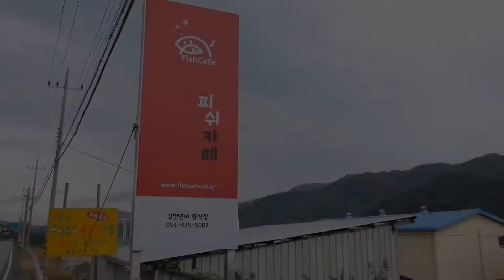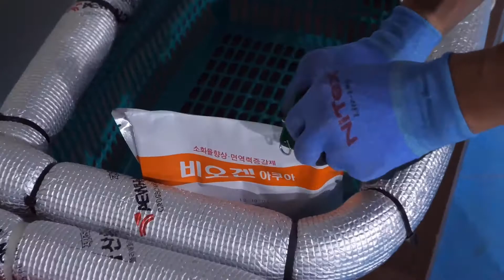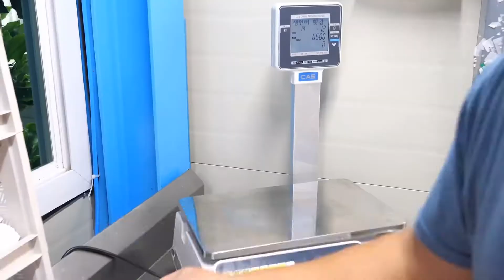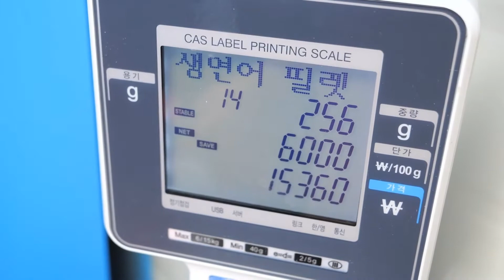Korean Salmon Farming Process at Amazing Salmon Farm